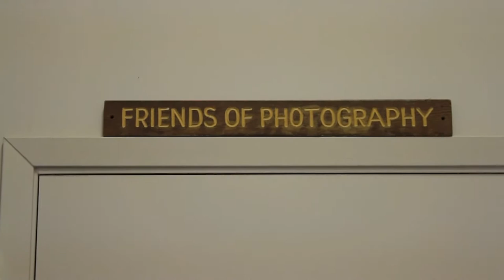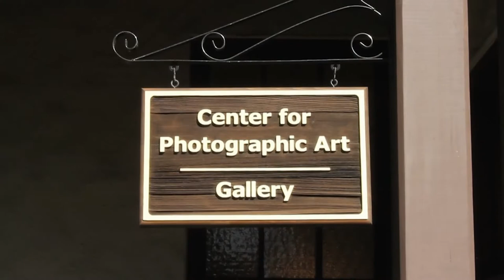the Arts Are the Answer Episode 9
Join Artist Carol Chapman with the brilliant story of her career, CPY's Sue Ann Hilyer on the joy of their Arts Academy, CPA"s Nicole Garzino brings the Center's future plans to light, and Susanne Burns of The Western Stage explains how this theater group remains exciting and motivated after 40 years.